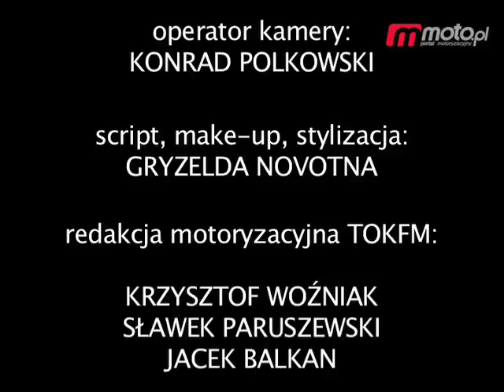Motodziennik: Godzilla po liftingu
moto.pl: Motodziennik 10 IX 2010: Odświeżony Nissan GT-R w wersji dla dżentelmenów. Nowy Chevrolet Aveo. Astra w wersji trzydrzwiowej. Samochód tygodnia. Więcej wideo